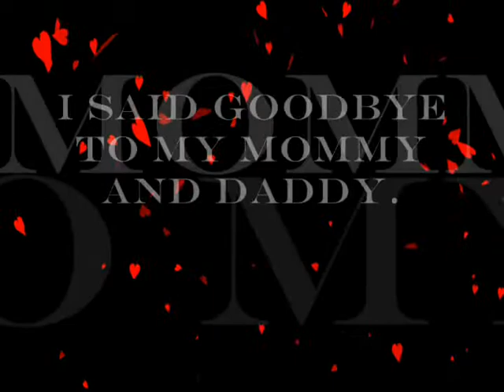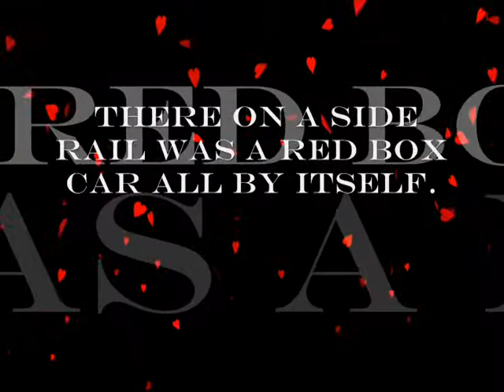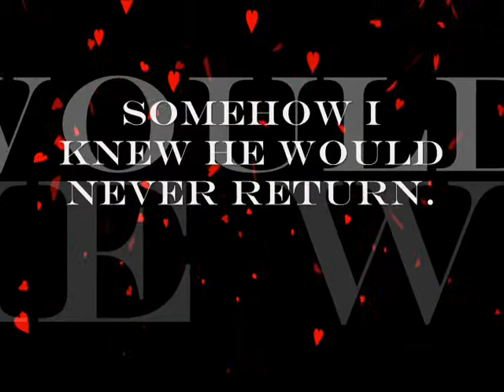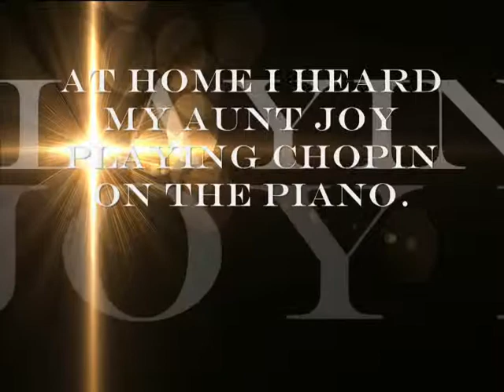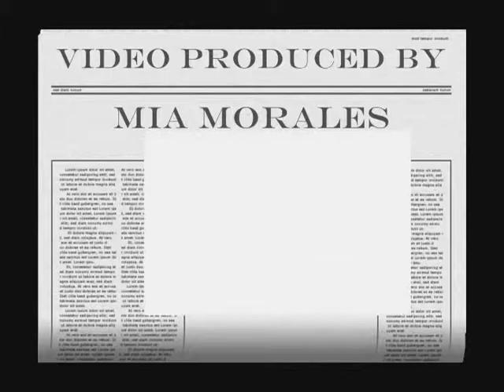~HEAVEN~ (Angel-part 2)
You cannot change things by worrying over them.But you will find miracles happen when you hand over your problems to God
and then forget about.